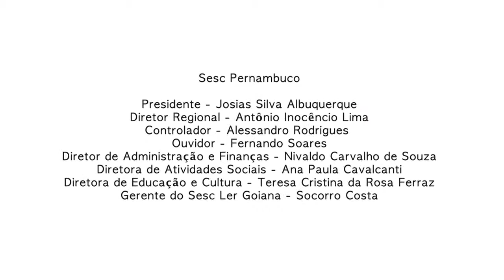São João 2017 | Sesc Ler em Goiana